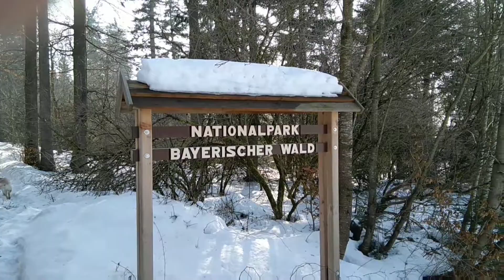Mucki & Pucki - In Bayern dahoam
_Music: Zeper - What you need
_Video: Sony HDR-AS200V
_Edit: PowerDirect (Android)